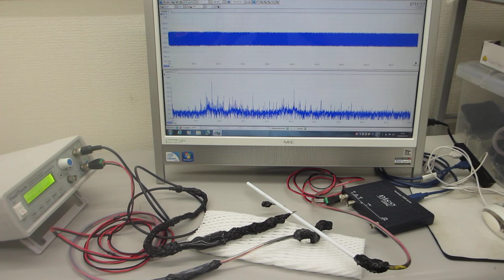超音波伝搬現象の分類に基づいた、超音波プローブの製造技術（超音波システム研究所）